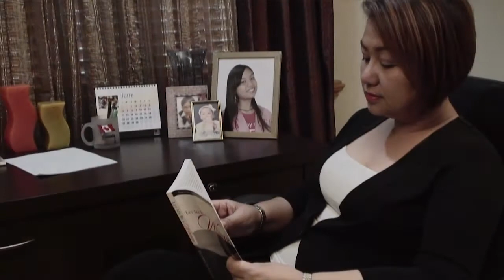Gladys Vergara De Vera